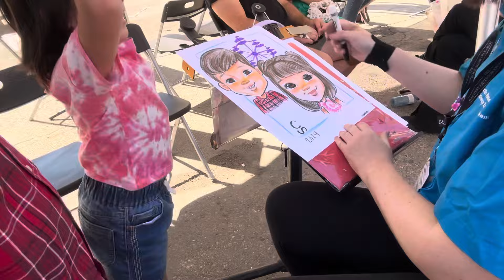Calgary Stampede 2024 | Amusement Rides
Family day at the Calgary Stampede 2024 amusement rides.

Join us as we have so much fun riding with the amazing rides that the kids loved to ride.